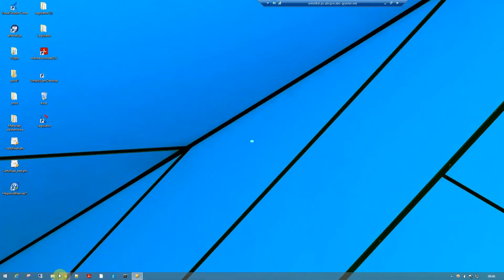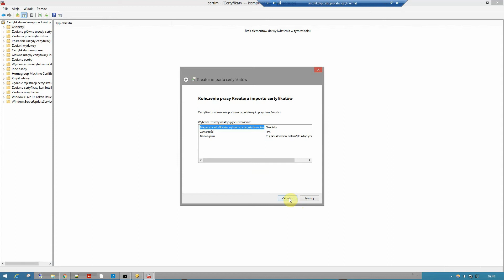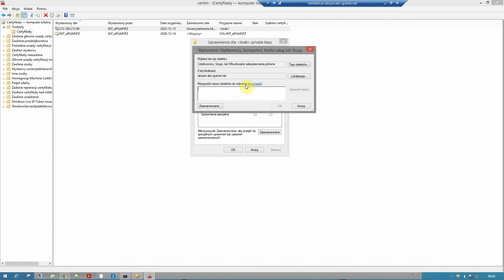Import certyfikatu ePUAP w systemie Windows 💻🔐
Pan Damian Antolik z działu wsparcia ABC PRO przedstawia import certyfikatu ePUAP w systemie Windows, aby następnie wykorzystać go do komunikacji programu EAP Legislator z systemem ePUAP i w ten sposób przekazać akty prawne i inne dokumenty do Nadzoru Prawnego Wojewody lub Regionalnej Izby Obrachunkowej.

ABC PRO Sp. z o.o.
03-825 Warszawa
ul. Owsiana 12